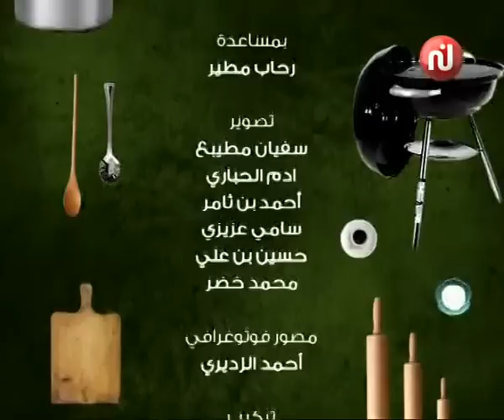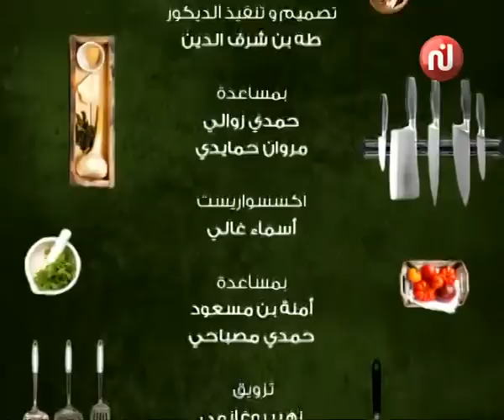Couzinetna Hakka Algerie Du Dimanche 26 Juin 2016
Couzinetna Hakka